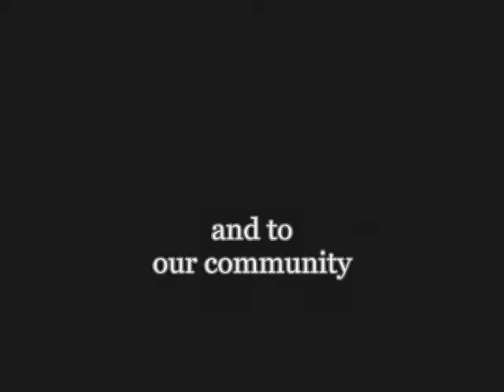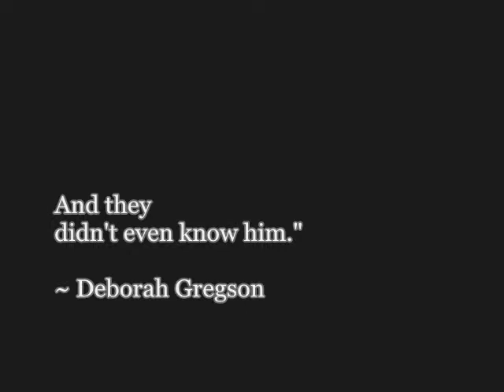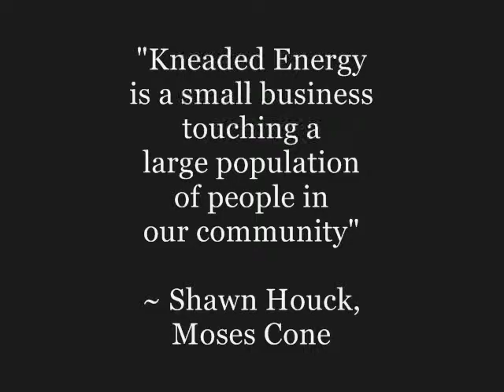KE and KESM PBEA Ethics Award Video.mov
We are Kneaded Energy.  We are a small business.  A private practice in massage and bodywork therapy and a school, dedicated to teaching massage and bodywork therapy.  We are dedicated to making you, the client, feel good.  We listen and respond to our clients needs.  We ensure that each client receives prompt, friendly, professional service by a well trained staff member.  We have created an environment that is fun.  We provide opportunity and employment that is rewarding, offers education and allows for growth for our employees.  We strive to be a business model for massage therapy practices worldwide.